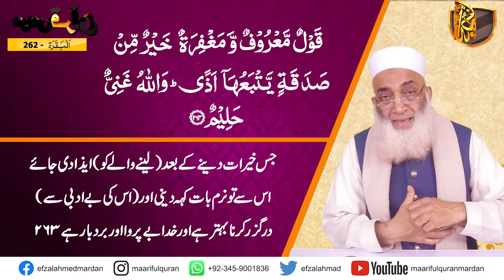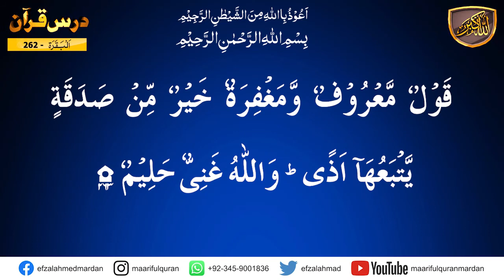Para-03.کیا ہم صدقات دے کر ایذارسانی کے مرتکب ہوتے ہیں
Dars-e-Quran Urdu. Dars No 218  ( Surah Al-Baqara Ayat 263 ) درس القرآن سُوۡرَةُ البَقَرَة